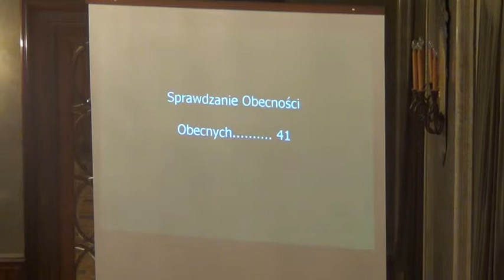RMK_30-01-2013_45 Oświadczenia i komunikaty, zamknięcie sesji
Obrady LXV sesji Rady Miasta Krakowa z dn. 30 stycznia 2013 roku.

Oświadczenia i komunikaty, zamknięcie sesji.